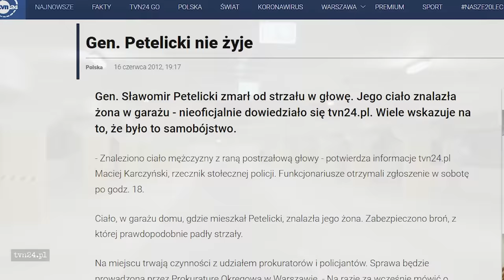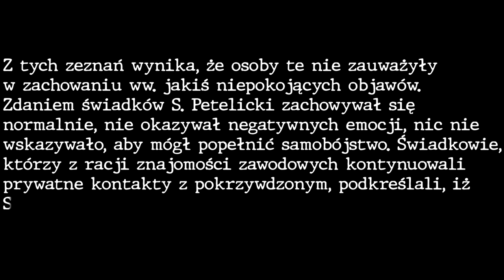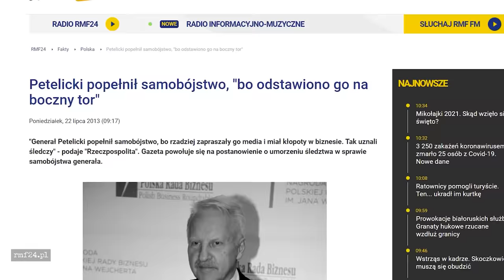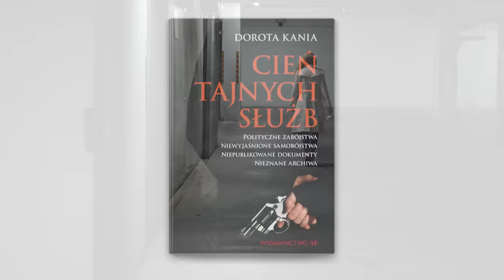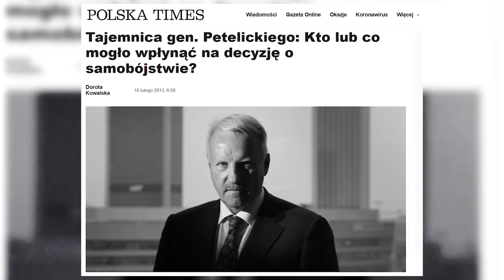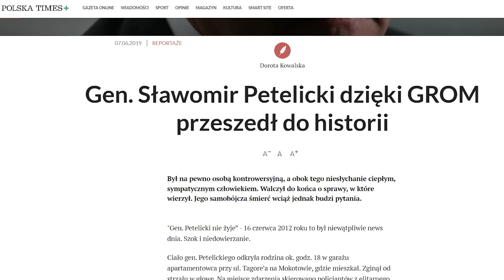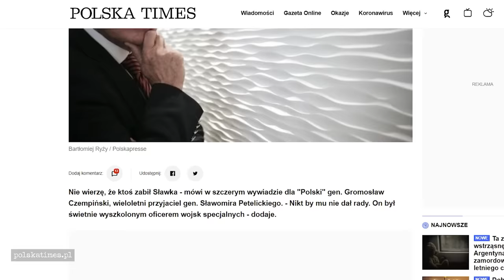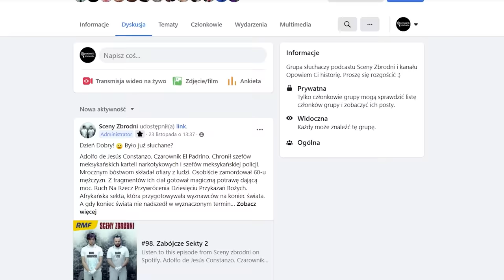JAK NAPRAWDĘ UMARŁ GENERAŁ PETELICKI? CZ.2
Generał Sławomir Petelicki został znaleziony martwy, w garażu apartamentowca. Wstępne ustalenia prokuratury wskazywały na zamach samobójczy. Pojawiało się również sporo wypowiedzi, podważających kierunek prowadzonego śledztwa. Ostatecznie przyczyny śmierci Sławomira Petelickiego, miało wyjaśnić śledztwo prokuratury które zostało zakończone w 2013 roku.